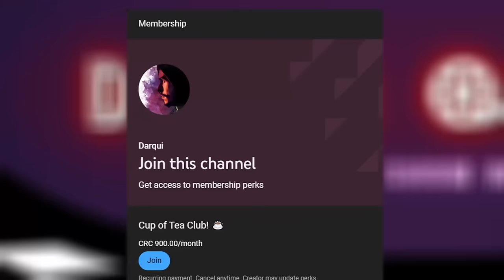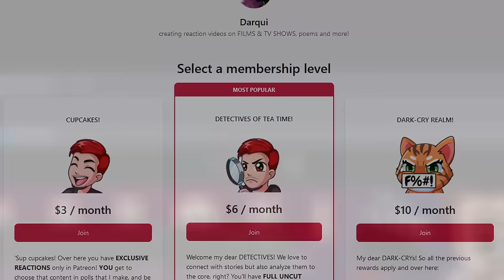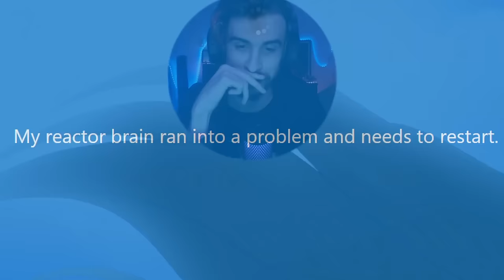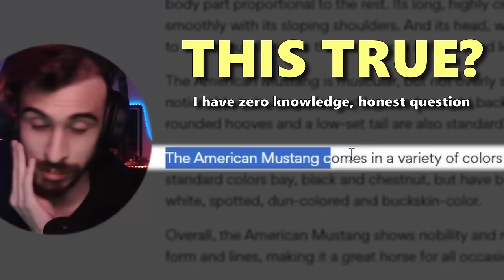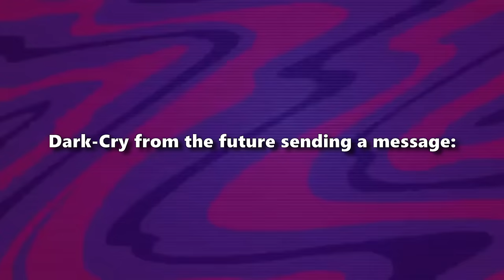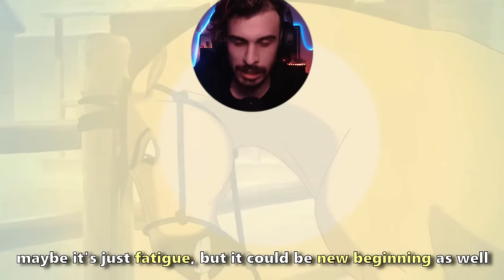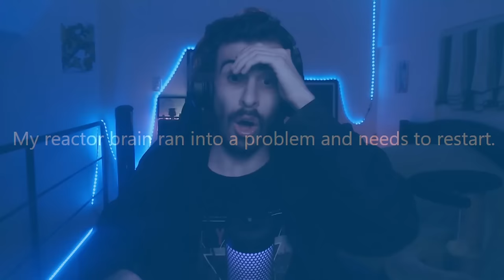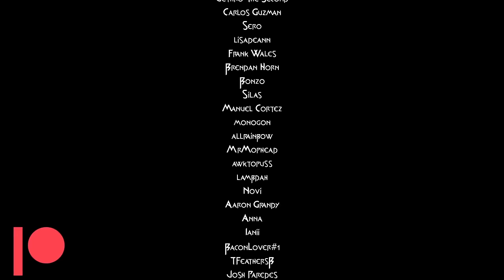MY HEARTSTRINGS! **SPIRIT: STALLION OF THE CIMARRON** Movie Reaction/First Time Watching/Commentary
My heartstrings, holy sh**... this movie HIT ME HARD. Welcome to my movie reaction/commentary/first time watching of SPIRIT: Stallion of the Cimarron (2002), and this time we watch a true work of art that I regret not watching as a kid, and this story about freedom following Spirit, Little Creek, and Rain has made me feel so many emotions through its music, cinematography, and beautiful visual storytelling. I genuinely believe this is a masterpiece from DreamWorks!

= = = = = = = = = FOLLOW ME  = = = = = = = = = = = =

See ya! ☕️

Original Movie:  Spirit: Stallion of the Cimarron (2002)